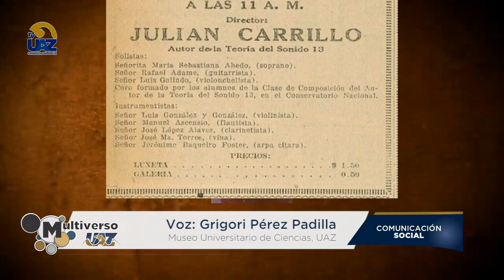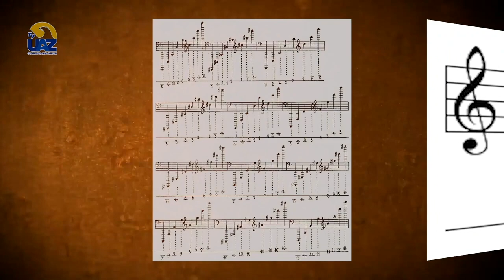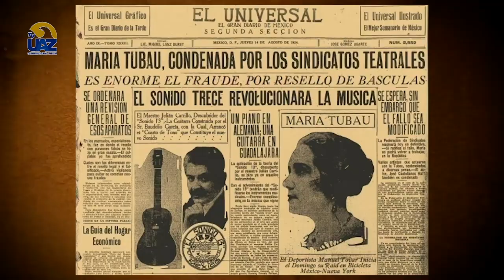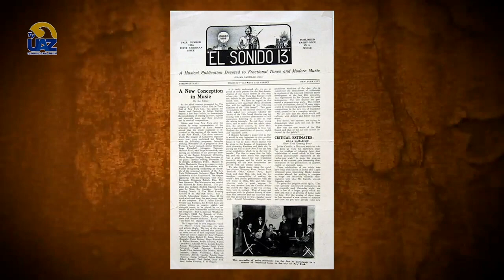Sonido 13: Julián Carrillo el mexicano que revolucionó la música 🇲🇽🎻